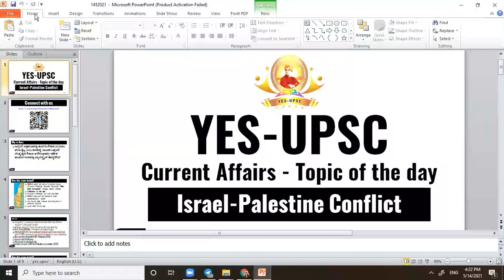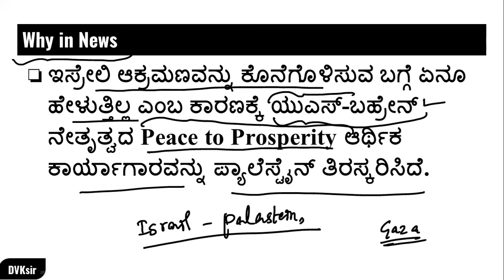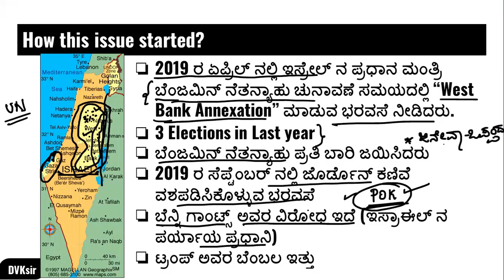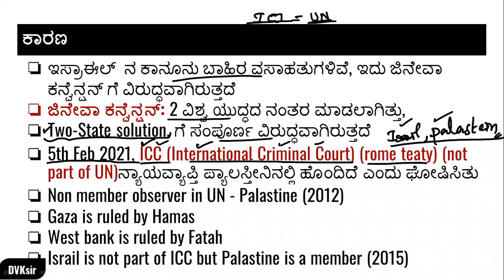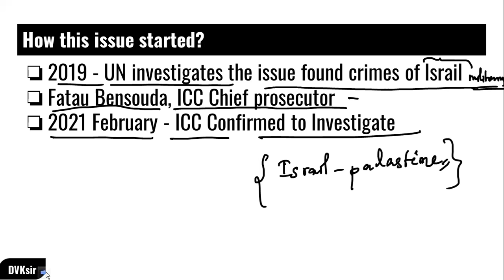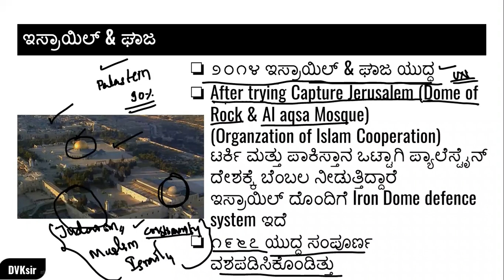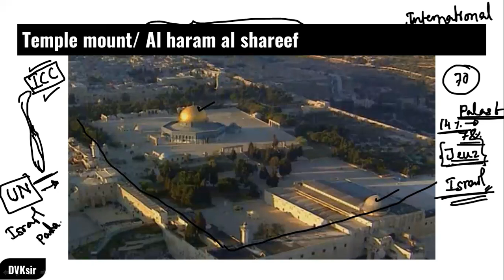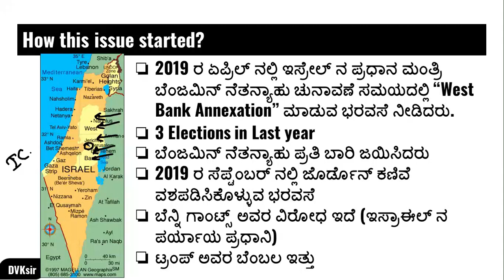ಇಸ್ರೇಲ - ಪ್ಯಾಲೆಸ್ಟಿನ ಸಂಘರ್ಷ|| Israil - Palastinian Conflict PART-1